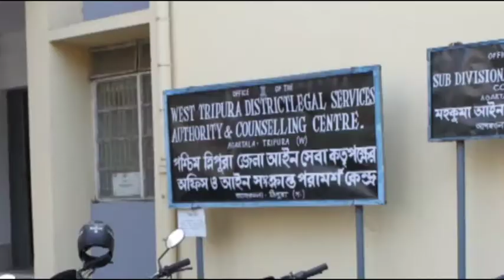MAHA LOK ADALOT